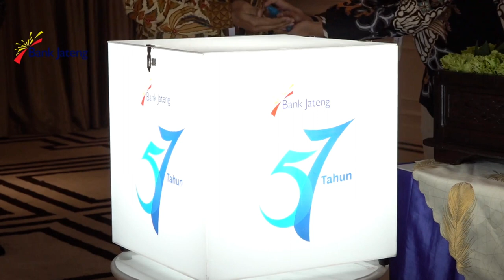PIDATO SAMBUTAN DIREKTUR UTAMA BANK JATENG DALAM PERAYAAN HUT BANK JATENG KE 57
Mengingat situasi dan kondisi pandemi Covid-19, pelaksanaan HUT Bank Jateng ke 57 dirayakan dengan sederhana tanpa mengurangi kebersamaan dan kekhidmatan acara. Semoga Bank Jateng senantiasa menjadi kebanggan masyarakat Jawa Tengah, dan selalu hadir di tengah-tengah masyarakat untuk bersama membangun Jawa Tengah.